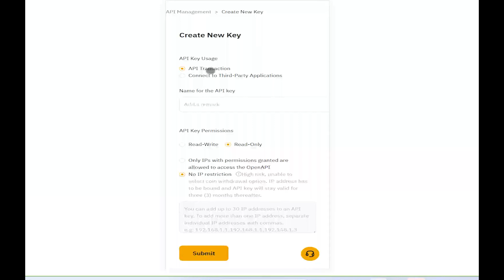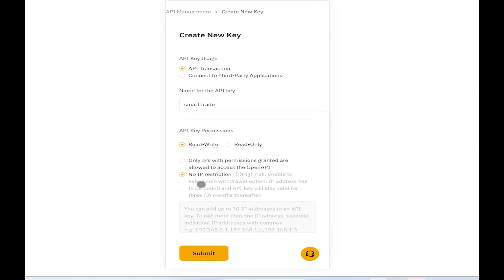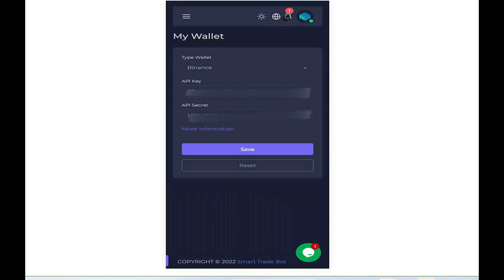طريقة عمل API bybit وربطه بسمارت تريد بوت | الربح من الانترنت 2023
رابط التسجيل فى سمارت تريد👇
كود الدعوة : abomalak
رابط قناة التيلجرام للتداول
ـــــــــــــــــــــــــــــــــــــــــــــــــــــــــــــــــــــــــــــ
احصل على مزايا حصرية للربح
ـــــــــــــــــــــــــــــــــــــــــــــــ
ـــــــــــــــــــــــــــــــــــــــــــــــــــ
ـــــــــــــــــــــــــــــــــــــــــــــــــــــــــــــــــــ
افضل طرق الربح من الانترنت 2023 للمبتدئين بطريقة سهلة
ما هي أفضل طرق الربح من الانترنت للمبتدئين؟ مع تطور التكنولوجيا تزداد فرص الربح من الانترنت بشكل يومي، كما أن إمكانيات كسب المال من الانترنت للمبتدئين لا حصر لها، مع ظهور الانترنت والعدد المتزايد من الأشخاص المتصلين عالميا، أدرك الأفراد والشركات على حد سواء الإمكانات الهائلة لتوليد الربح من خلال مواقع الربح من الانترنت.
سواء نت رائد أعمال ناشئ يتطلع إلى إطلاق شركة ناشئة أو يسعى ببساطة إلى كسب المال من النت الإضافية على الجانب الآخر، يوفر عالم الانترنت ثروة من الفرص للربح من الانترنت مجانا و الاستثمار التي تنتظر من يكتشفها.
تتمثل إحدى المزايا الرئيسية طرق لربح المال من الانترنت في انخفاض حاجز الدخول، على عكس الأعمال التقليدية التي تتطلب رأس مال كبير، غالبا ما تتطلب المشاريع عبر الإنترنت الحد الأدنى من الاستثمار المالي.
تعمل إمكانية الوصول هذه على إضفاء الطابع الديمقراطي على ساحة العمل وتسمح لأي شخص لديه اتصال بالإنترنت وفكرة إبداعية بالمشاركة في السوق الرقمي.
يوفر الانترنت جمهورا واسعا وقاعدة عملاء تمتد عبر الحدود والمناطق الزمنية، يسمح هذا الانتشار العالمي لرواد الأعمال عبر الانترنت بالاستفادة من الأسواق المتخصصة واستهداف التركيبة السكانية المحددة، وتعظيم إمكاناتهم للنجاح.
من خلال الاستراتيجية والتنفيذ الصحيحين، يمكن للأفراد الاستفادة من قوة الانترنت لتحويل شغفهم ومهاراتهم وخبراتهم إلى مشاريع مربحة يمكن من خلالها الربح من الانترنت.
مثل التجارة الإلكترونية والتسويق التابع إلى العمل الحر والتدريب عبر الانترنت، هناك العديد من الطرق للاستكشاف عندما يتعلق الأمر بجني الأموال عبر الانترنت.
المفتاح هو تحديد الأساليب التي تتوافق مع نقاط القوة والاهتمامات والأهداف الخاصة بك، سواء اخترت بيع المنتجات أو تقديم الخدمات أو كتابه محتوى وتحقيق الربح منه، فإن الإنترنت يقدم عددا كبيرا من الخيارات لتوليد الربح وتحقيق الحرية المالية.
سوف نتعمق في افضل طرق لربح المال من الانترنت، من الأساليب المعمول بها إلى الأساليب المبتكرة، سنقدم رؤى ونصائح واستراتيجيات لمساعدتك على إطلاق إمكانات الانترنت والشروع في رحلتك نحو النجاح عبر الانترنت.
كيفية الربح من الانترنت بدون راس مال؟ أصبح العمل الحر صناعة مزدهرة في العصر الرقمي، مما يتيح للأفراد فرصة الاستفادة من مهاراتهم وخبراتهم لربح المال من الإنترنت، سواء كنت كاتبا موهوبا أو مصمم جرافيك أو مبرمجا أو مسوقا، فهناك طلب على خدماتك في السوق الواسع عبر الانترنت.
واحدة من المزايا الرئيسية للعمل الحر هي المرونة التي يوفرها، لديك الحرية في اختيار عملائك وتحديد الأسعار الخاصة بك والعمل على المشاريع التي تتوافق مع اهتماماتك ونقاط قوتك، يتيح لك ذلك إنشاء مهنة مرضية مع الحفاظ على توازن صحي بين العمل والحياة.
من الضروري بناء حضور قوي عبر الإنترنت، قم بإنشاء موقع إلكتروني احترافي أو محفظة تعرض عملك (سيرة ذاتية)، وسلط الضوء على مهاراتك وخبراتك ومشاريعك السابقة، استخدم مواقع التواصل الاجتماعي ولوحات الوظائف عبر الانترنت للتواصل والعثور على العملاء المحتملين.
بصفتك في لانسر، من الضروري ترقية مهاراتك باستمرار والبقاء على اطلاع بأحدث اتجاهات الصناعة، لن يساعدك ذلك على التميز عن المنافسة فحسب، بل سيسمح لك أيضا بتنفيذ مشاريع أكثر تعقيدا وذات رواتب أعلى.
لضمان ربح ثابت للدخل، ينصح بتنويع قاعدة عملائك، يمكن تحقيق ذلك من خلال تقديم مجموعة من الخدمات أو استهداف الصناعات المختلفة، من خلال توسيع نطاق وصولك، فإنك تزيد من فرصك في تأمين العملاء على المدى الطويل وتكرار الأعمال.
بالإضافة إلى ذلك، الحفاظ على التواصل المفتوح والواضح في التعامل مع عملائك أمر حيوي للنجاح، إن إنشاء علاقات عمل قوية قائمة على الثقة والموثوقية لن يؤدي إلى إحالات إيجابية ولكن أيضا يمهد الطريق للتعاون المستقبلي.
يوفر العمل الحر إمكانات هائلة للنمو المالي والوفاء الشخصي، من خلال التصميم وأخلاقيات العمل القوية والالتزام بتقديم نتائج عالية الجودة، يمكنك فتح الأبواب لمهنة مربحة عبر الإنترنت أثناء القيام بما تحب.